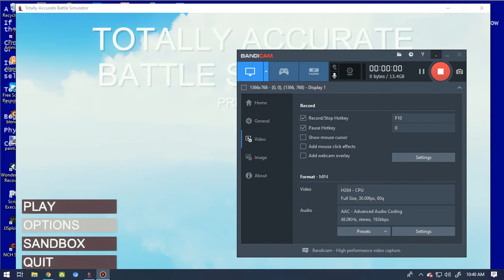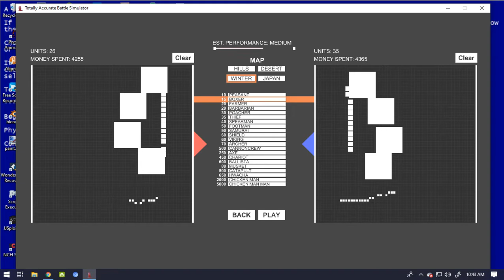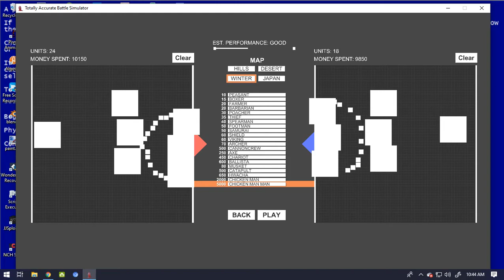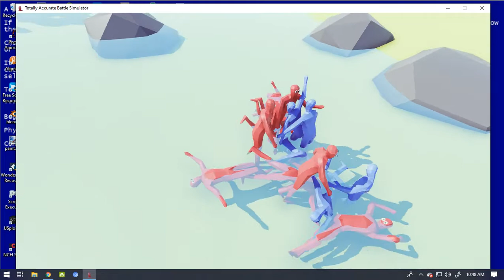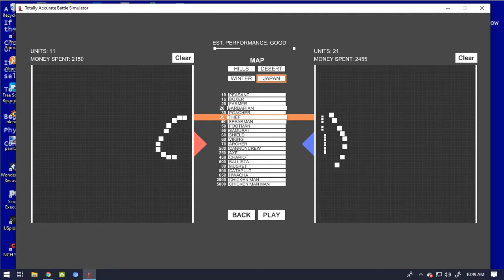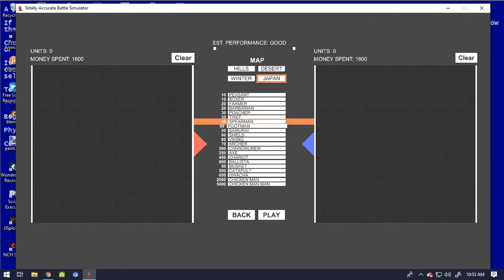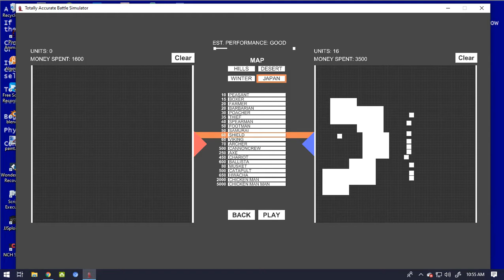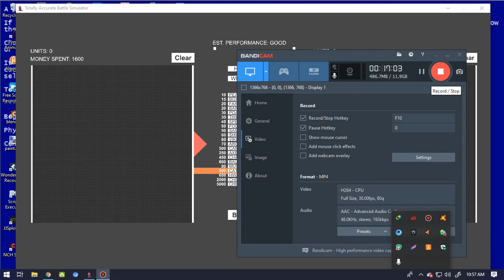Totally Accurate Battle simulator! (SANDBOX)